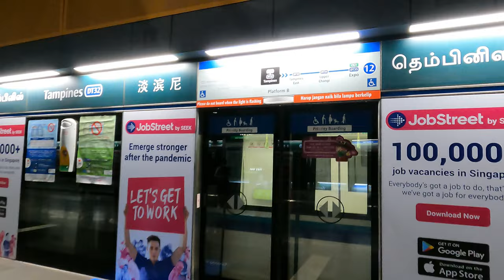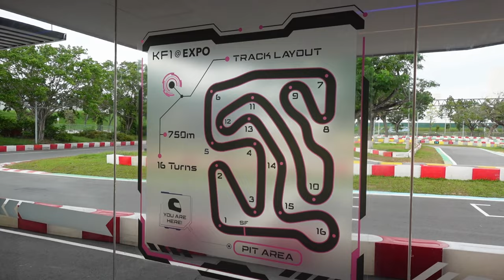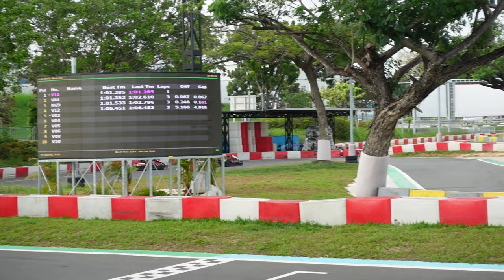FULL SENDING IT ON THE RACE TRACK!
What's up guys! Welcome back to another video, in this video, we went to KF1@Expo to celebrate my(Jovan) birthday HAHA

Watch how our day went!